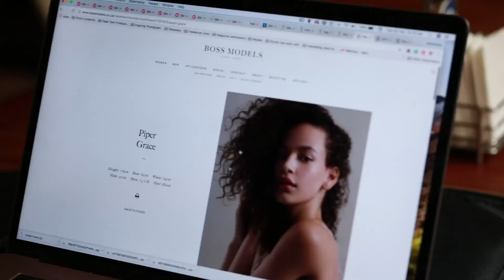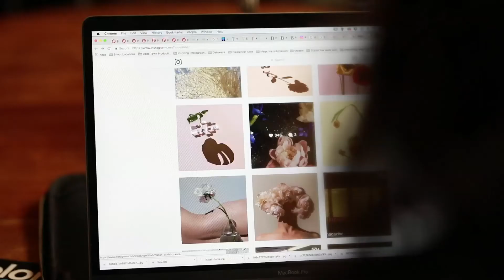Marnus Meyer introduction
Introduction video for Broncolor South Africa

Photographer: Marnus Meyer

Produced, directed, filmed and edited by Paula Zapata.

Makeup and hair by Tremayne West
Models: Piper Grace from Boss Models South Africa and Shea Blake from 20 Model Management